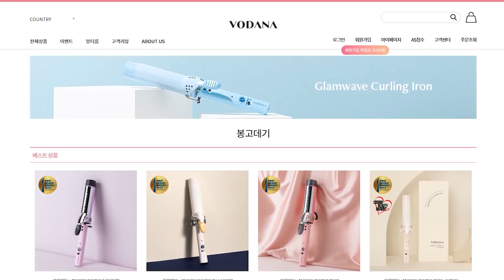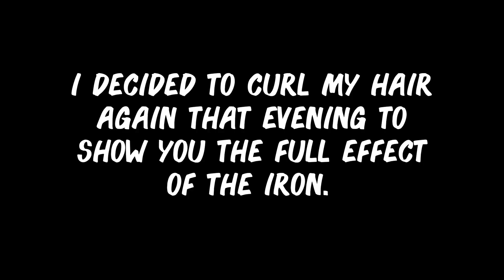Vodana Hair Styling , Korean Makeup, Charles & Keith, and more: March 2022 Faves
Hello friends!
We're finally continuing one of my favorite videos to film - a monthly favorites video! 🤩